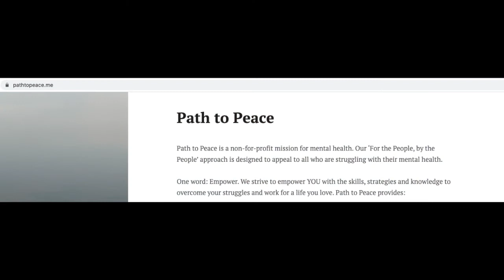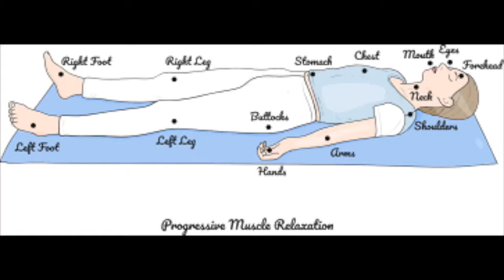School Talk 1: Patterns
This is the first edition of videos I've prepared for students at De La Salle Catholic College Cronulla. Being my old school, I am so bloody grateful for this opportunity.

This video focuses on an overview of me and my struggles, and how behavioural patterns are so powerful towards our mental stability.